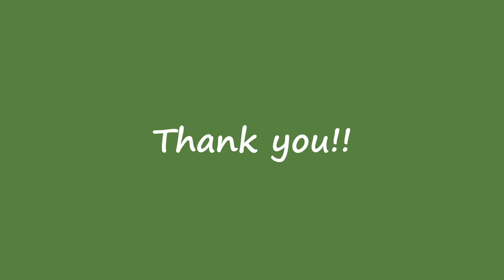Curving crochet with short rows - crochet panda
This video tutorial will show you how to create curves in amigurumi pieces.